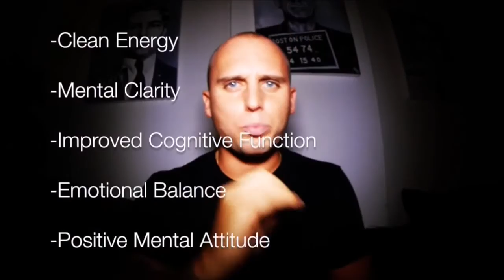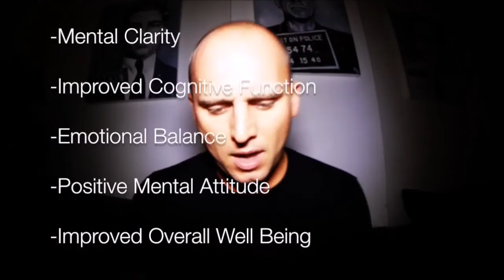Microdosing Psilocybe Testimony - The Natural Way of Healing